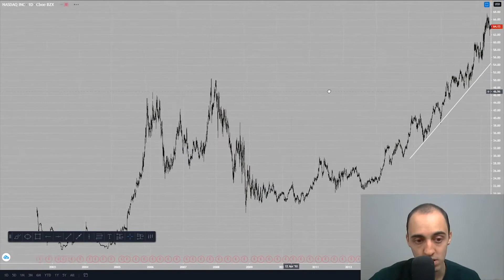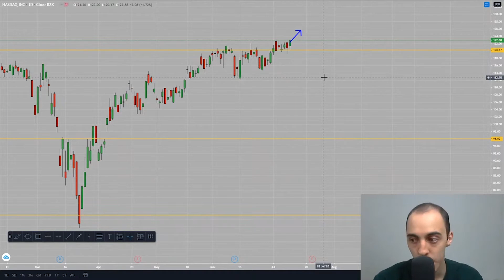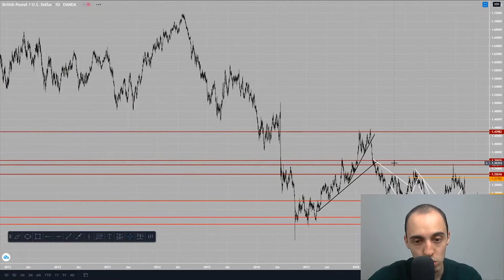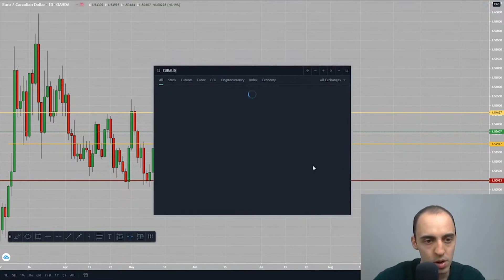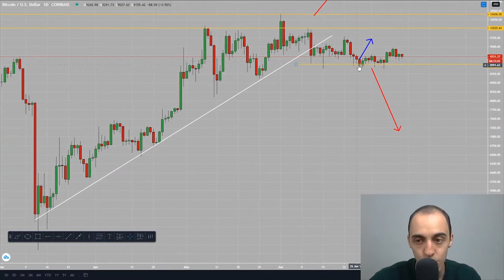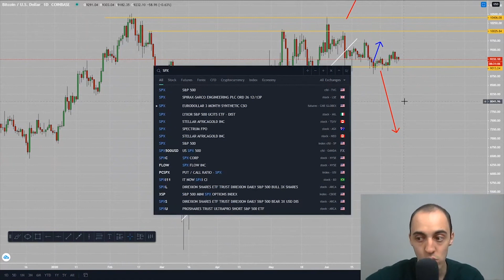Analyse de Marché de la Semaine (Forex-Indices-Or-Pétrole-Bitcoin) - 13 Juillet 2020